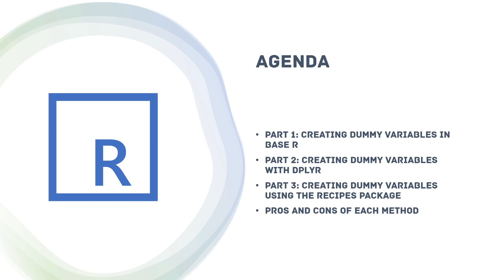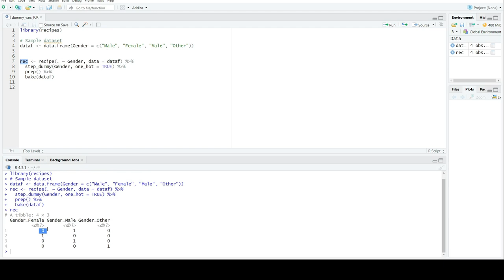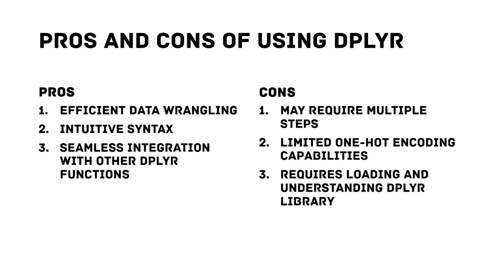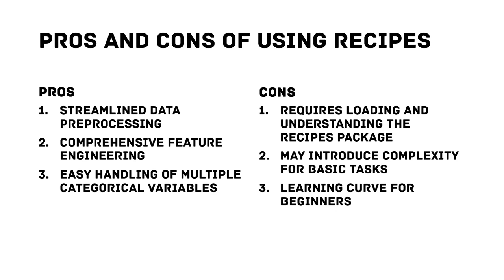How Create Dummy Variables in R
This extensive video tutorial delves into creating dummy variables in R, an essential practice in data preprocessing known as "dummy coding" or "one-hot coding." We'll explore three robust approaches: base R, dplyr, and the recipes package.

Dummy variables are indispensable when dealing with categorical data in R. Whether you're gearing up for machine learning or statistical analysis, this technique facilitates the conversion of non-numeric categories into a format seamlessly integrated into your models.

Beginning with base R, the cornerstone of the R programming language, you'll grasp the manual creation of dummy variables, offering precise control over the coding process. While suitable for smaller tasks, it can become cumbersome and error-prone for intricate data transformations, with limited support for advanced features.

Moving forward, we'll delve into creating dummy variables with dplyr, a renowned data manipulation package in R. Featuring an intuitive syntax and seamless integration with other dplyr functions, you'll uncover the efficiency of this method. However, we'll also address its limitations, including the need for multiple steps and the extent of one-hot encoding capabilities.

Lastly, we'll introduce the recipes package, a comprehensive solution for data preprocessing. This package simplifies the creation of dummy variables, especially for datasets with multiple categorical variables. While offering robust support for complex data, it may introduce some complexity for basic tasks, potentially posing a learning curve for beginners.

By the video's conclusion, you'll have a solid understanding of creating dummy variables using dplyr, base R, and the recipes package. Each approach boasts unique advantages and limitations, and your choice will hinge on the specific demands of your data analysis projects.